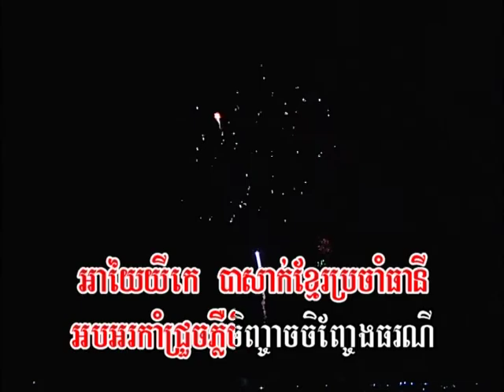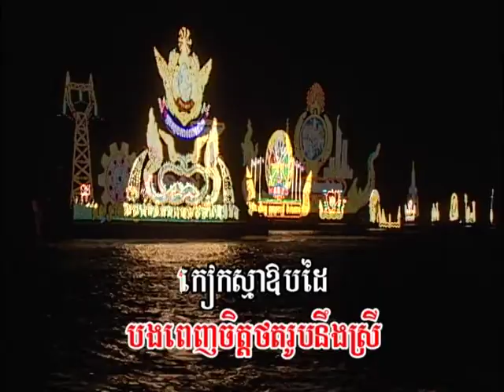Reymeas dvd vol 107 7 karaoke song